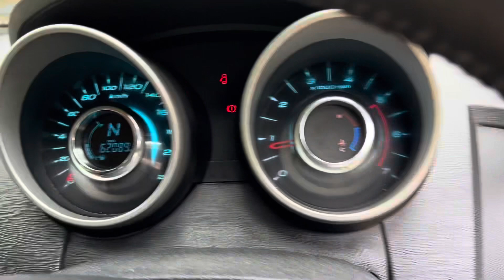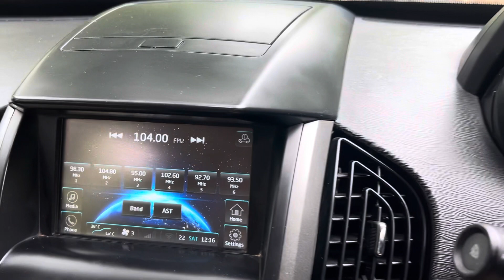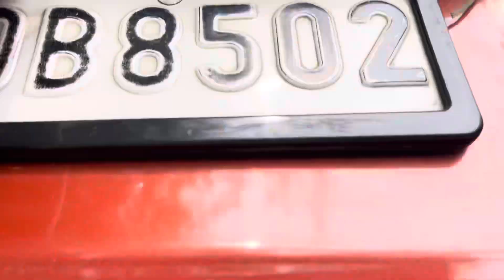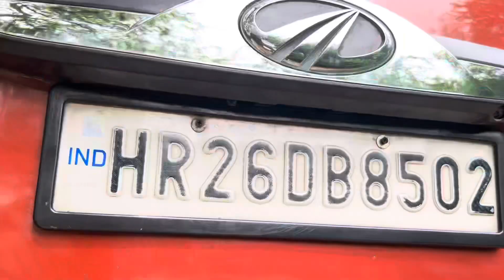మహింద్రా XUV 500 W10# 2016/17 మోడల్ డిల్లి car అమ్మబడును #9550238766# @A1 used cars@